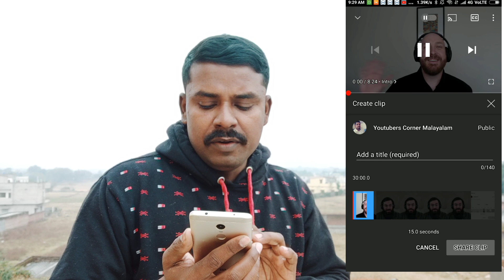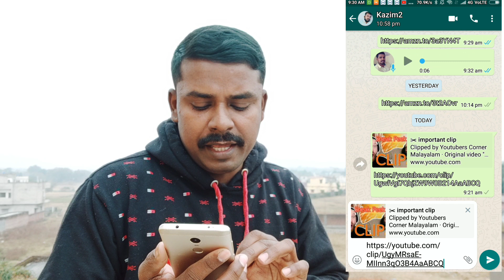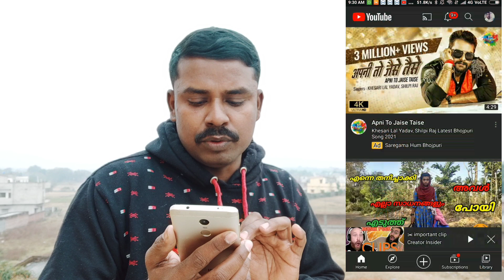🔴 Big Update | Youtube New Feature Launched | Youtube Clip in Malayalam | Clips Feature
നിങ്ങൾക്ക് യൂട്യൂബ് സംഭന്ധിച്ച് സംശയങ്ങൾ ഉണ്ടെങ്കിൽ നിങ്ങളുടെ സംശയം search ൽ type ചെയ്ത് അതിൻ്റെ ഒപ്പംyoutubers corner Malayalam എന്ന് ചേർത്തുക, നിങ്ങളുടെ സംശയത്തിന് ഉത്തരമുള്ള വീഡിയോ ലഭിക്കുന്നതായിരിക്കും😊
Youtubers Corner Malayalam എന്ന നമ്മുടെ family യില്‍ നിന്ന് കൈത്താങ്ങ് കിട്ടാന്‍ വേണ്ടി നമ്മുടെ group 🙏😊

 jai hind

My Boya M1 mic

Realme Earphone 👇🏼

Queries Solved:-

YouTube Clip New Feature Launched
youtube clip Feature
youtube clip
youtube New update
youtube corner malayalam
youtube clip Feature Launched